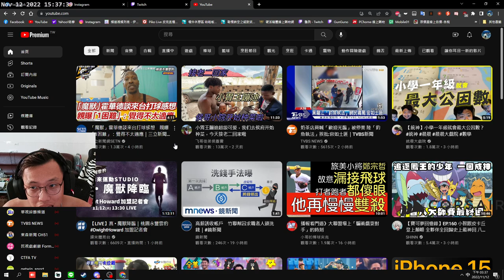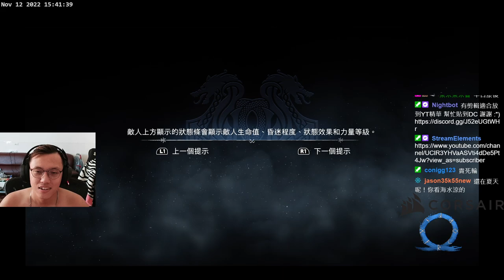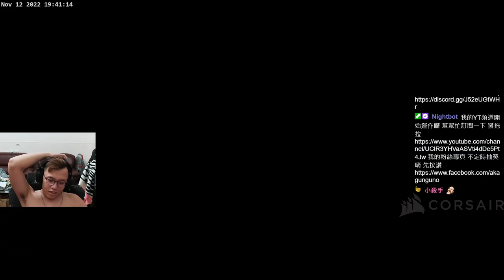諸神黃昏🙏！1112戰神繼續揍 EP.2 丨戰神：諸神黃昏丨🔫冠賢🔫 【精華VOD】by LAI